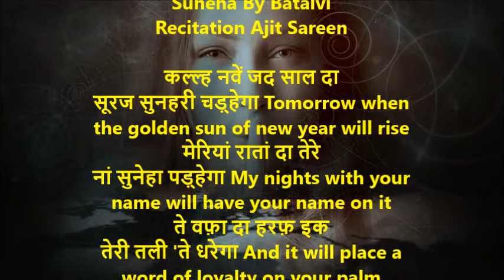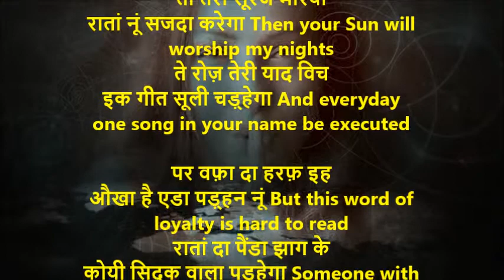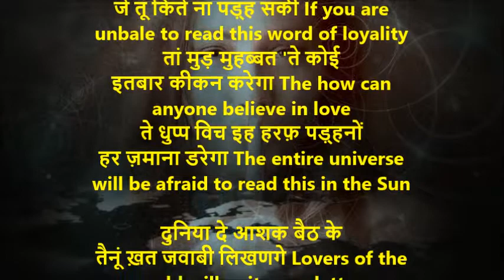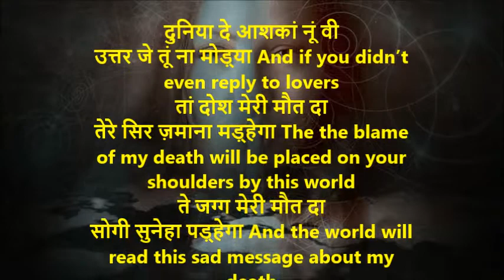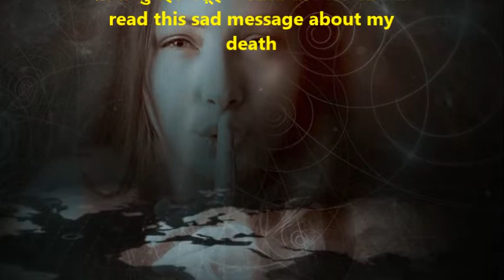Suneha | सुनेहा | Shiv Kumar Batalvi | Suneha With English Translation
कल्ल्ह नवें जद साल दा
सूरज सुनहरी चड़्हेगा Tomorrow when the golden sun of new year will rise
मेरियां रातां दा तेरे
नां सुनेहा पड़्हेगा My nights with your name will have your name on it
ते वफ़ा दा हरफ़ इक
तेरी तली 'ते धरेगा And it will place a word of loyalty on your palm

तूं वफ़ा दा हरफ़ आपणी
धुप्प विच जे पड़्ह सकी If you are able to read that word of loyalty in your sunlight
तां तेरा सूरज मेरियां
रातां नूं सजदा करेगा Then your Sun will worship my nights
ते रोज़ तेरी याद विच
इक गीत सूली चड़्हेगा And everyday one song in your name be executed

पर वफ़ा दा हरफ़ इह
औखा है एडा पड़्हन नूं But this word of loyalty is hard to read
रातां दा पैंडा झाग के
कोयी सिदक वाला पड़्हेगा Someone with patience has to stay up and read it
अक्खां च सूरज बीज के
ते अरथ इस दे करेगा By putting the seed of Sun in his/her eyes will try to find the meaning of this

तूं वफ़ा दा हरफ़ इह
पर पड़्हन दी कोशिश करीं You should try to read this word of loyality
जे पड़्ह सकी तां इशक तेरे
पैर सुच्चे फड़ेगा If you are able to read then the love will fall in your feet
ते तार्यां दा ताज
तेरे सीस उपर धरेगा And it will the crown of stars on your head

इह वफ़ा दा हरफ़ पर
जे तूं किते ना पड़्ह सकी If you are unbale to read this word of loyality
तां मुड़ मुहब्बत 'ते कोई
इतबार कीकन करेगा The how can anyone believe in love
ते धुप्प विच इह हरफ़ पड़्हनों
हर ज़माना डरेगा The entire universe will be afraid to read this in the Sun

दुनिया दे आशक बैठ के
तैनूं ख़त जवाबी लिखणगे Lovers of the world will write you letters
पुच्छणगे एस हरफ़ दी
तकदीर दा की बणेगा Will ask you about the destiny of this word
पुच्छणगे एस हरफ़ नूं
धरती 'ते केहड़ा पड़्हेगा Will ask who will be able to read this word on this Earth

दुनिया दे आशकां नूं वी
उत्तर जे तूं ना मोड़्या And if you didn’t even reply to lovers
तां दोश मेरी मौत दा
तेरे सिर ज़माना मड़्हेगा The the blame of my death will be placed on your shoulders by this world
ते जग्ग मेरी मौत दा
सोगी सुनेहा पड़्हेगा And the world will read this sad message about my death